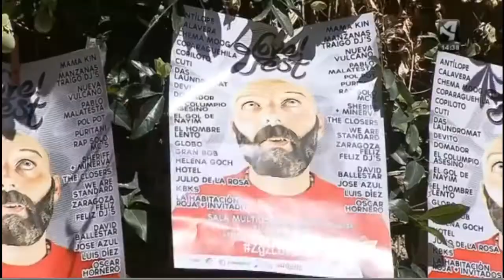Presentación en rueda de prensa del ZgzLoveFest - Rafa Angulo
Presentación del concierto homenaje del domino 21 de junio en la Sala Multiusos del Auditorio de Zaragoza, en homenaje al fundador de Mondo Sonoro en Aragón y nuestro amigo, Rafa Angulo.